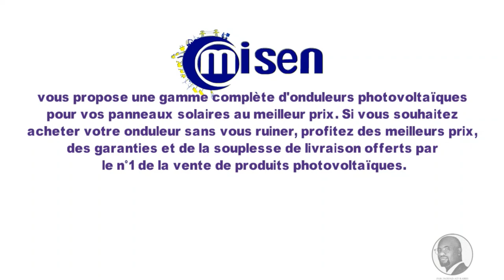تاتير الحرارة على الواح الطاقة الشمسية Effet de la température sur le module photovoltaïque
La température du module a une forte influence sur la tension à vide du module. Plus la température du module augmente, plus la tension à vide Vco diminue. Par contre, la température du module influence très peu le courant de court-circuit Icc

"Energies renouvelables" energy solar "photovoltaic Design" "photovoltaic system" ingrid "smart grid" "energie solaire thermique" "energie Solaire photovoltaïque" thermodinamique "energie renouvelable" "energie passive" "efficacite énergétique" "noor ouarzazate" "emplois énergie" masen "ouarzazate Solaire" "ااااا لطاقة الشمسية ،الطاقة،"